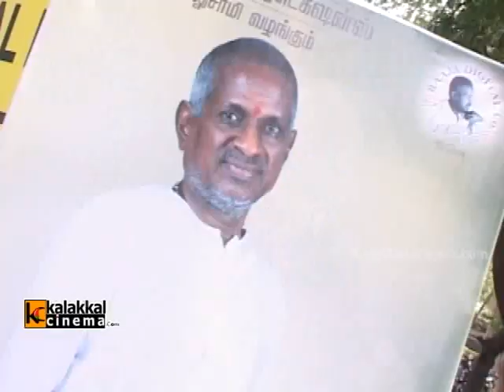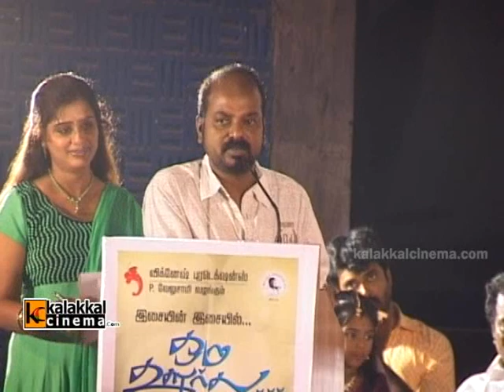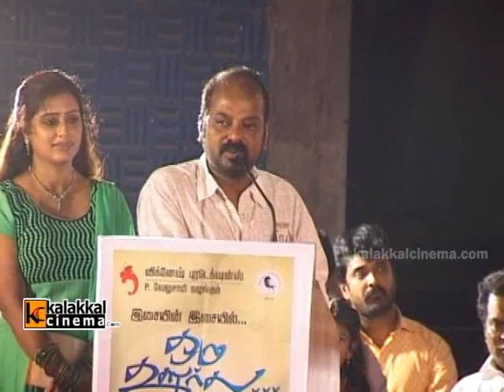Oru Oorla Movie Audio Launch